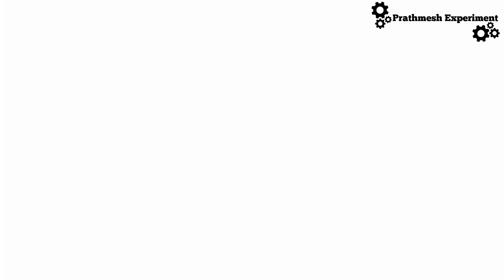क्या आप soldering iron चलाते हो?🔥😎 | How to use soldering iron| AK technical amrit |Samar Experiment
your queries-

prathmesh Experiment
prathamesh Experiment
samar Experiment
summer Experiment
technical amrit
soldering iron
solder iron
how to make
learn everyone
technical IND
technical sokil